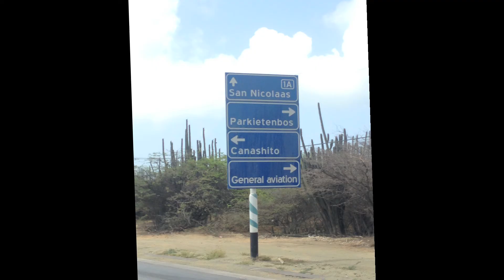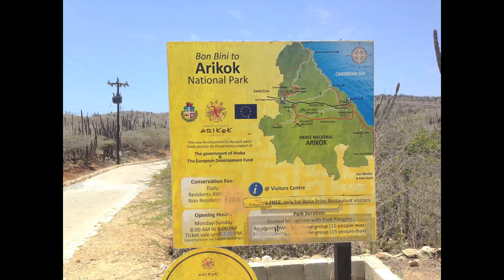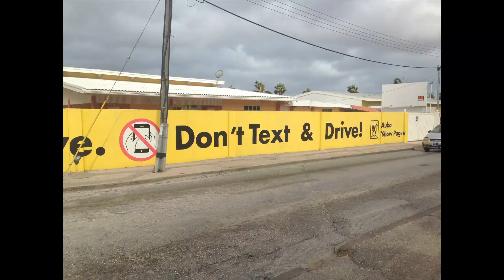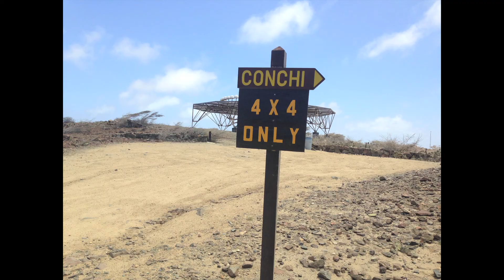ARUBA TRIP 2016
Jonathan boyd 1st trip to Aruba & 1st solo trip